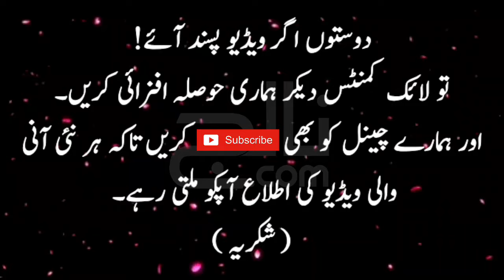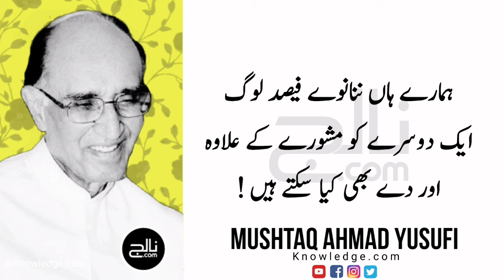Mushtaq Ahmad Yusufi Quotes | Part 4 | Beautiful Funny Words | Knowledge.com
in this video some funny lines by Famous Pakistani satire and humour writer who wrote in Urdu "MUSHTAQ AHMAD YUSUFI" Quotes in Urdu.